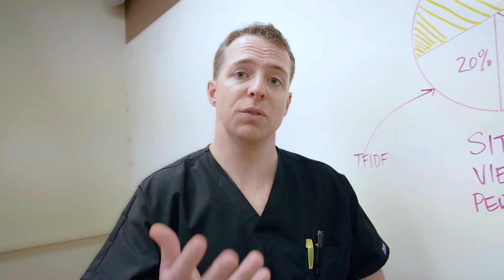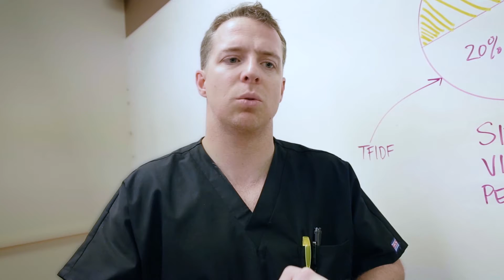FabCom | Healthcare Experience Spanning Decades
As healthcare marketing experts, we’re here to optimize your healthcare marketing and advertising with the best of business strategy, creative, and new technology. Discover how this HIPPA-compliant agency can take your healthcare marketing and advertising to the next level